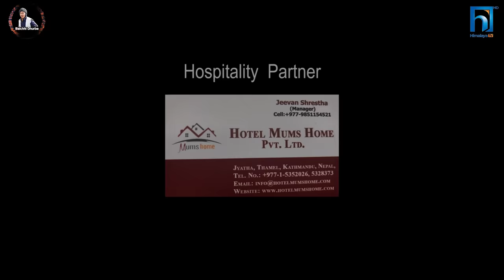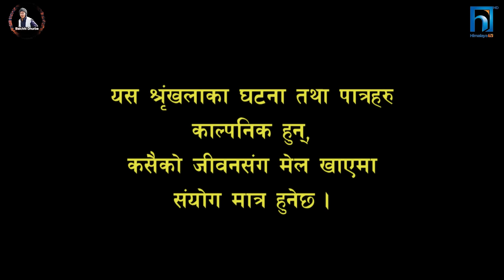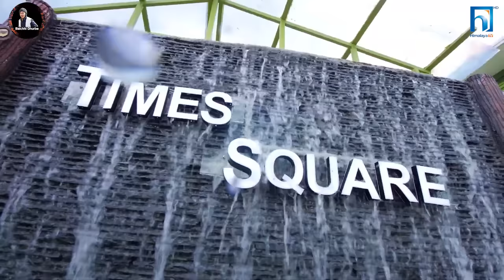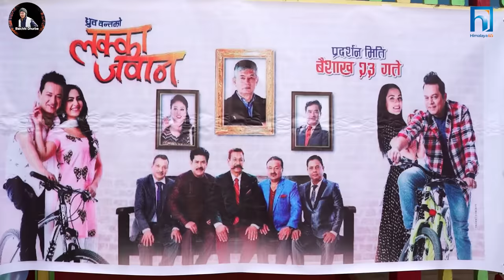Halka Ramailo || Episode 129 || 01 May || 2022 || Balchhi Dhurbe, Raju Master || Nepali Comedy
Production: Media Hub Pvt. Ltd.
Production Advisor: Som Dhital
Direction : Raju, Balchhi
Editor : Rabin Bhatta,
Sub-Editor: Ashok Chaudhary
Graphics : Suvash Pokharel
Script Writer : Marichman Shrestha, Raju Poudel
Camera : Rahul Rai, Ghanshyam Pokharel
Makeup : Nirmala Acharya
Vocal  : Rajesh Payal Rai

Artists: Raju Poudel, Marichaman Shrestha, Sarda Giri, Krishna Shivakoti, Anita Basnet, Kamala Regmi, Rajani Gurung, Istu Karki, Ujwol Khadka, Sabina Acharya, Sabina Giri  and many more.